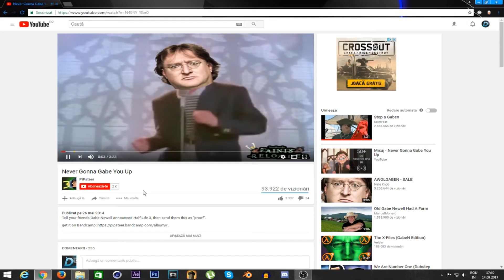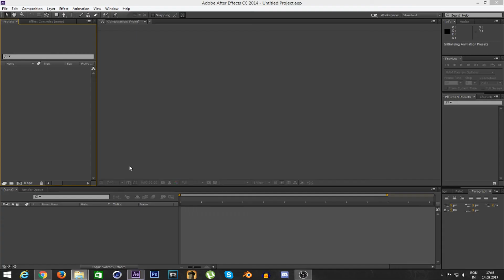How It Feels To Enter In Aec Month 26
the second entry have a bug at start... srry but sony vegas can't read that well. (the entrys are maked without plugins and in ae :3)